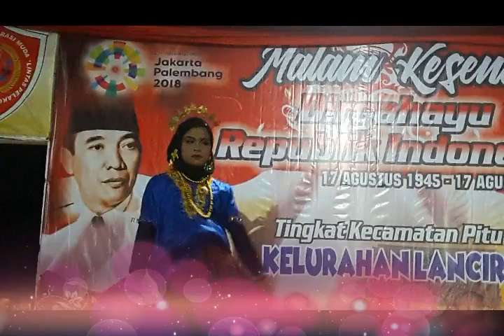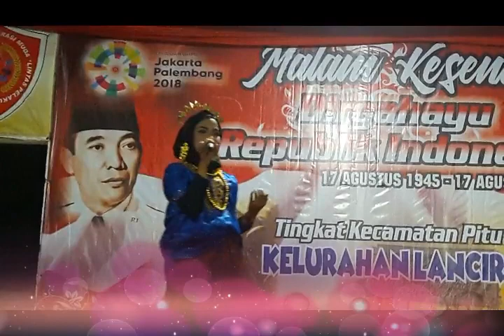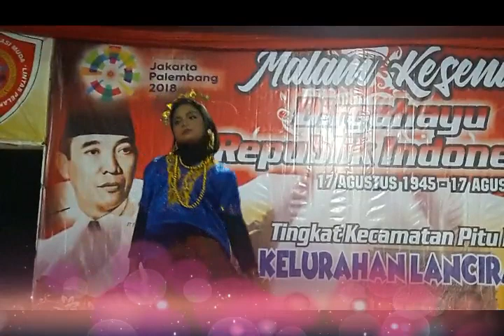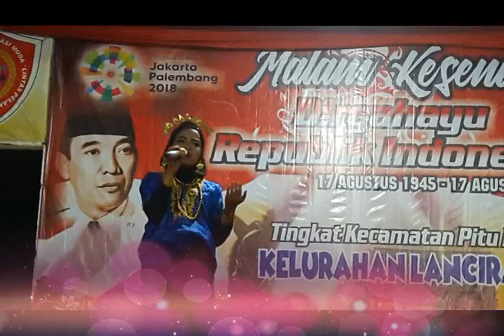Ininnawa Sabbarae - SD MUHAMMADIYAH AJUBISSUE SIDRAP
Nyanyi Solo di Malam Kesenian Perayaan 17 Agustus 2018 Di Kelurahan Lancirang